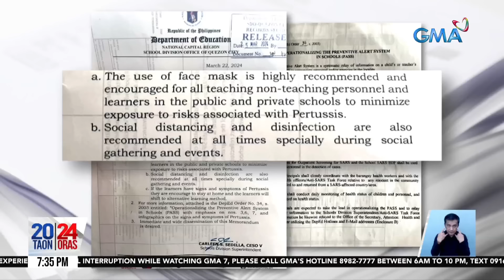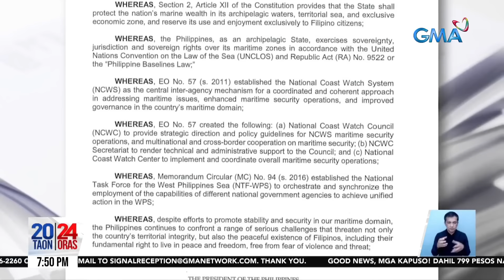24 Oras Part 3: Paris Olympics updates, comeback album ng Seventeen, Pilot episode ng..., atbp.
24 Oras Part 3: Paris Olympics updates, comeback album ng Seventeen, Pilot episode ng "My Guardian Alien", atbp.

24 Oras is GMA Network’s flagship newscast, anchored by Mel Tiangco, Vicky Morales and Emil Sumangil. It airs on GMA-7 Mondays to Fridays at 6:30 PM (PHL Time) and on weekends at 5:30 PM.